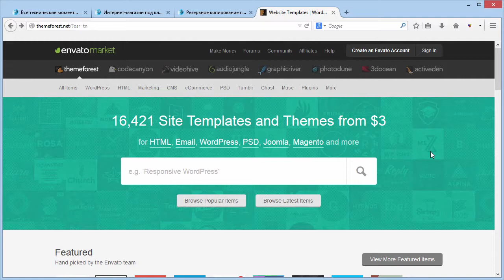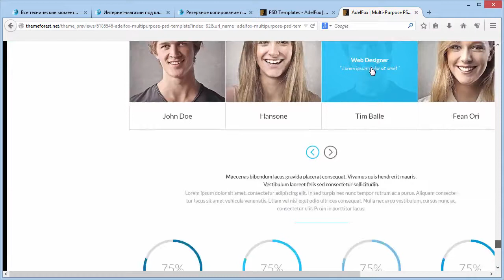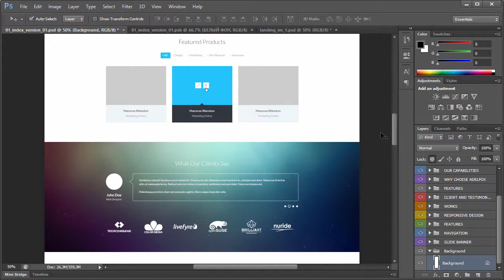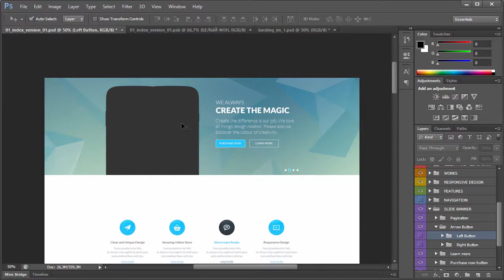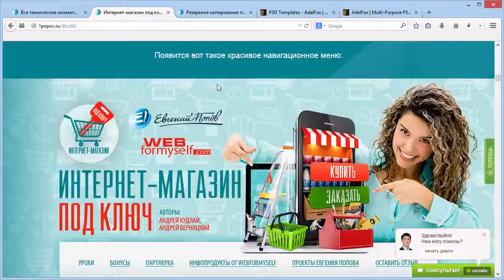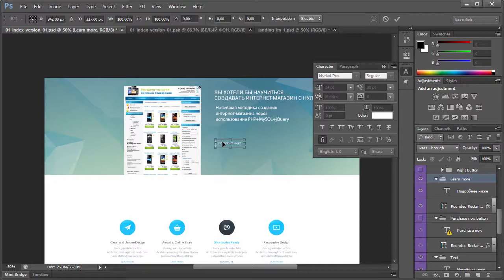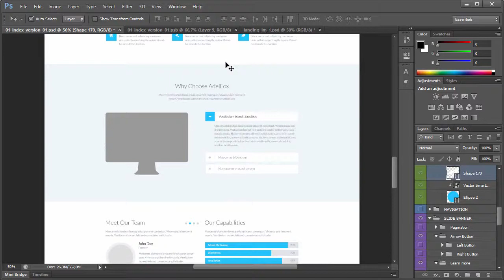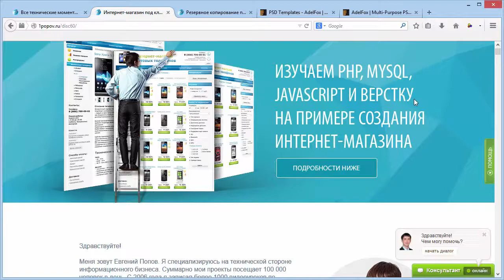Урок 2. Редактирование шаблона продающей страницы в фотошопе лендинг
2-ой урок Е. Попова о том, как редактировать шаблон продающей страницы в фотошопе (лендинг) из бесплатного видео-курса по созданию эффектных продающих страниц.